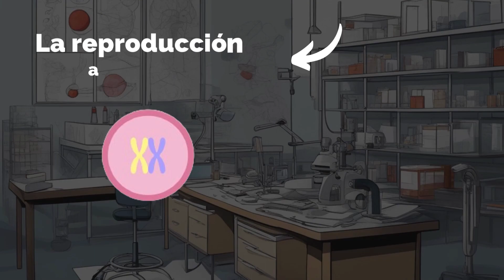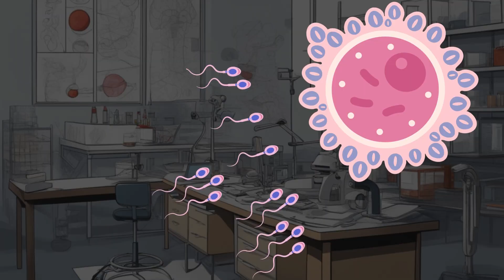Partenogénesis ¿El final del individuo macho?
Bienvenidos a un nuevo video, donde exploramos los límites de la ciencia y la naturaleza. Descubre el asombroso mundo de la biología sintética, desde la reproducción virgen en insectos hasta las implicaciones éticas y medioambientales. Únete a nosotros en esta emocionante aventura científica y comparte tus ideas en los comentarios.